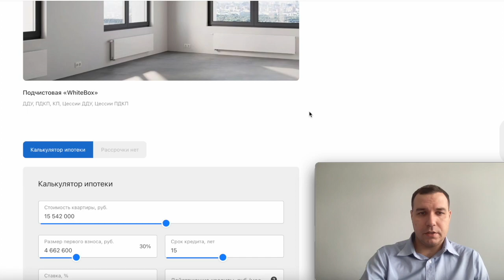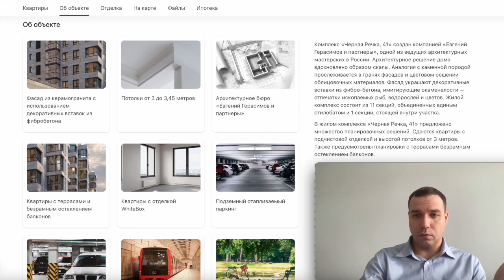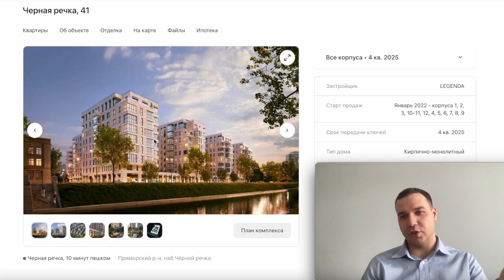Черная речка 41 Legenda Старт продаж Новостройки СПБ обзор 2022 Приморский район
Черная речка 41

Преимущества:
- Фасад из керамогранита с использованием декоративных вставок из фибробетона
- Потолки от 3 до 3,45 метров
- Архитектурное бюро «Евгений Герасимов и партнеры»
- Квартиры с террасами и безрамным остеклением балконов
- Квартиры с отделкой WhiteBox
- Подземный отапливаемый паркинг
- Спуск в паркинг с каждой парадной
- 10 минут пешком до метро «Черная речка»
- Близость Строгановского парка и Головинского сада

- квартиры от  надежных застройщиков